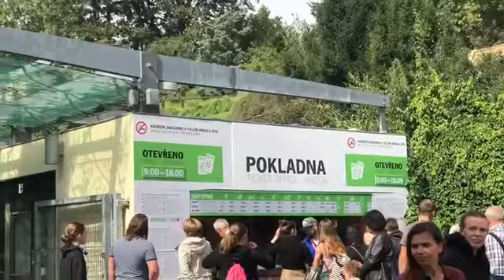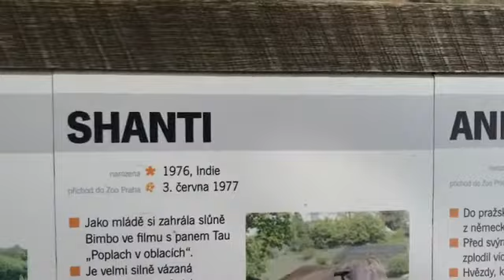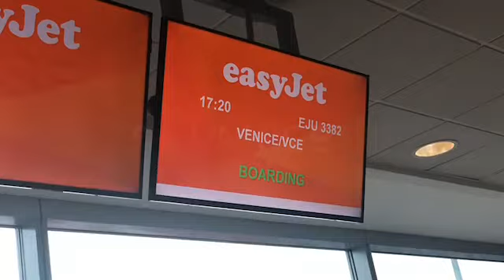Prague Vlog -Part 2✈️❤️